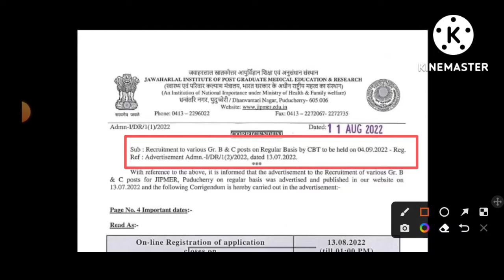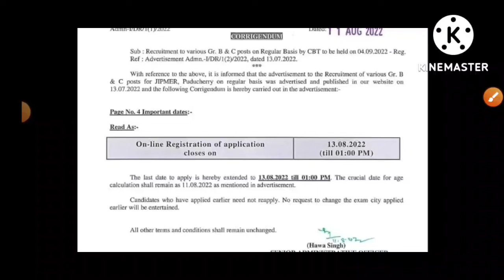JIPMER B & C GROUP POST DATE EXTENDED | JIPMER LAST DATE | JEET ON TUBE | NURSING OFFICERS HUB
JIPMER B & C GROUP POST DATE EXTENDED | JIPMER DATE EXTENDED | JEET ON TUBE | NURSING OFFICERS HUB